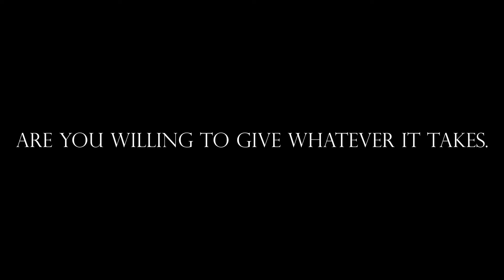Are you willing to give whatever it takes.